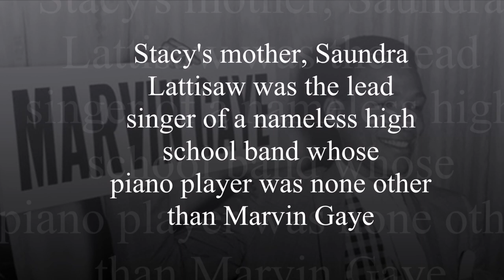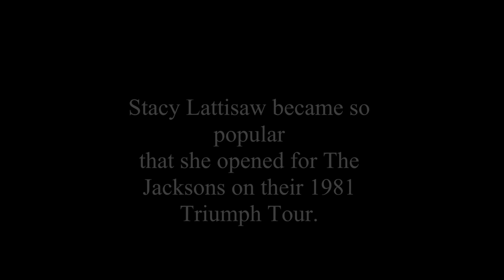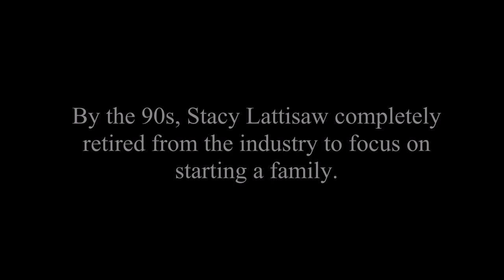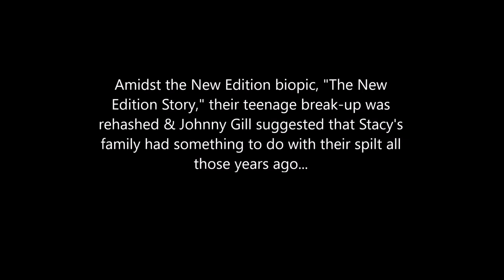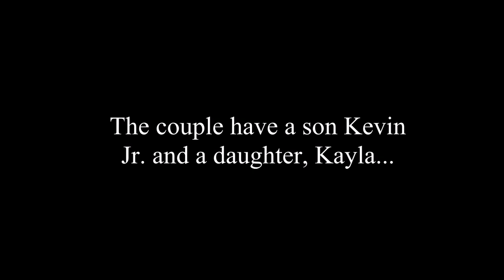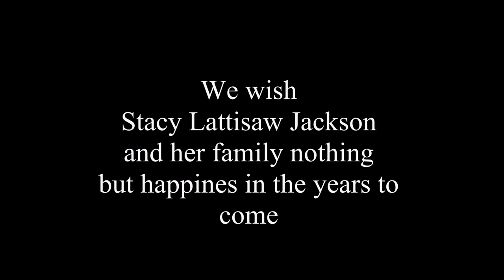Whatever Happened to Stacy Lattisaw?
Stacy Lattisaw was a child prodigy singer who grew up to be a hit R&B songstress in the 1980s. However, right in the middle of riding the wave of a hit R&B duet with Johnny Gill, Lattisaw left the music industry...

About Rachelle:
Eclectic Brown Girl | Digital Content Creator | Flawed Human
If you like the stuff I post, let's be friends: